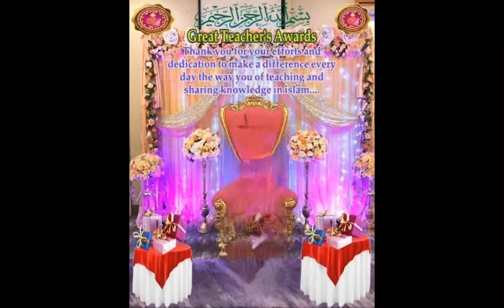MASABAR AH LAGA FULL PACK PUNISHMENT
CLICK THE NOTIFICATIONS BELL BUTTON SOTHAT YOUR UPDATED OUR NEW VIDEO DOWNLOAD.